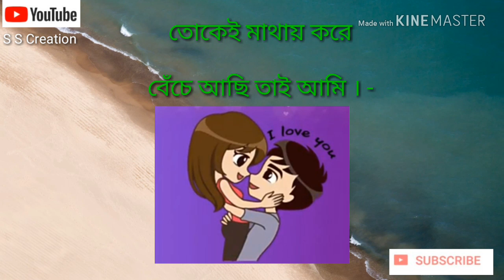Bujabo ke kore toke koto ami sai